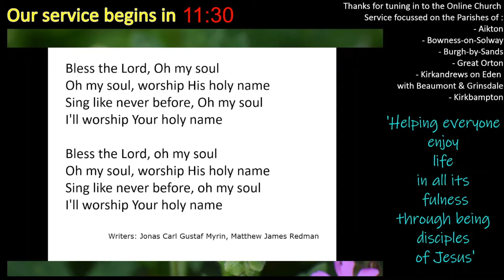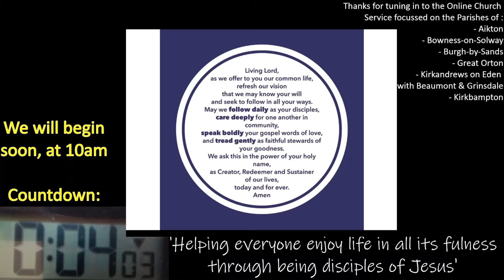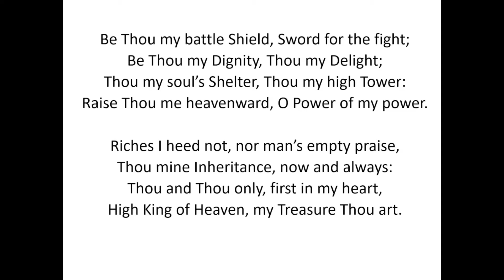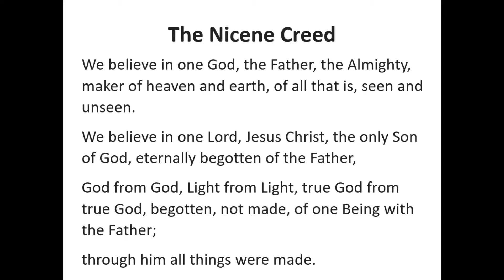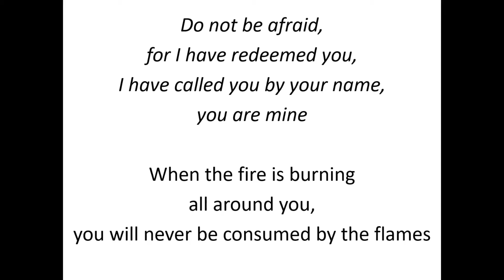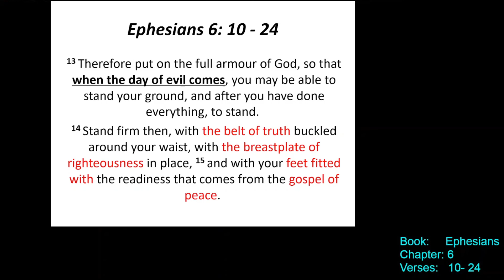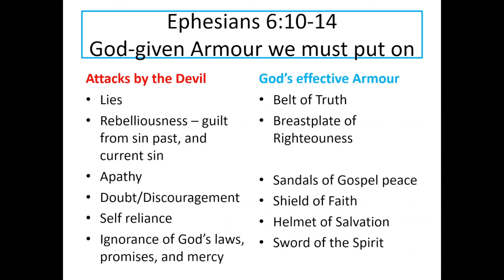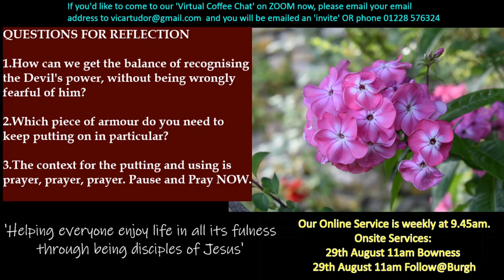22nd August 2021 Online Service for the East Solway Churches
It's not a matter of opinion or taste to express the Christian life as a battle.
As we worship the Lord we look at what it means to put on the armour of God and why we need to ... accompanied by songs and prayers from Church members across our parishes.